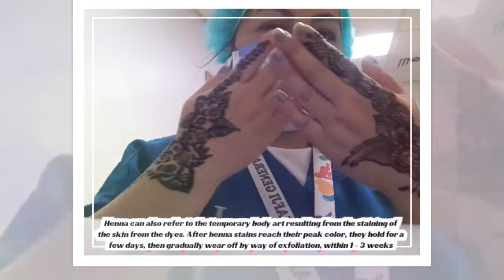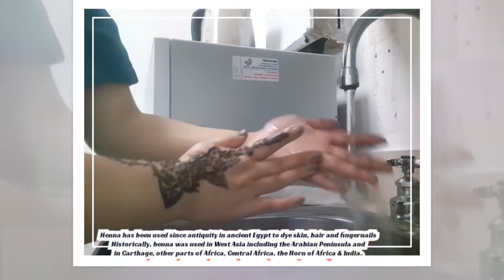EID HENNA 2022|Natural Hand Henna Tattoo| Henna Dye